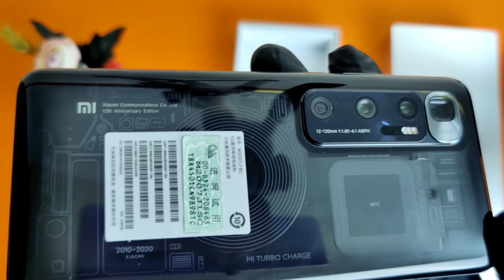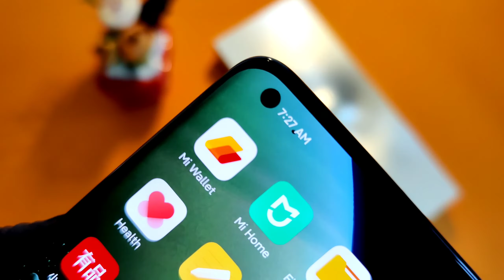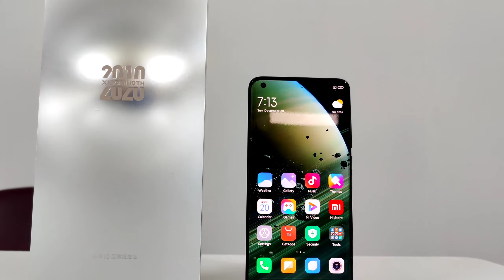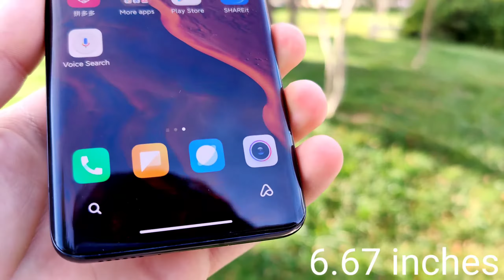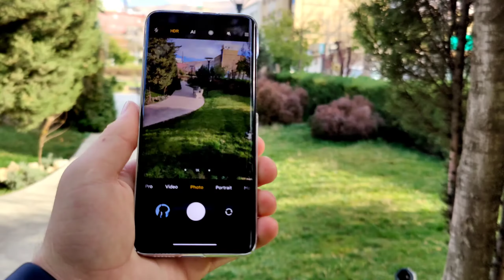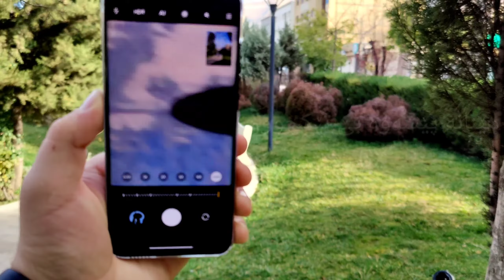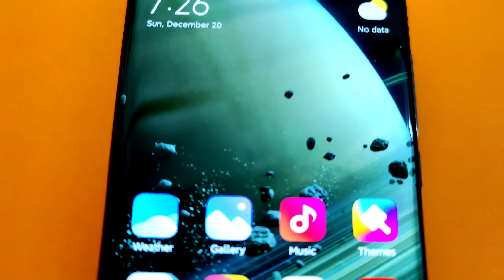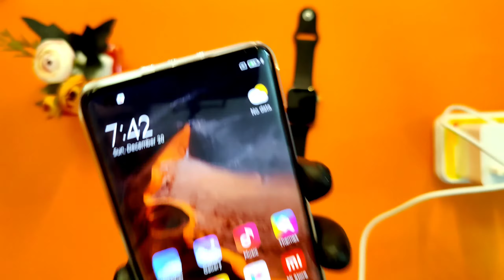Mi 10 Ultra ¦ باشترین مۆبایلی ساڵە بۆ 2020?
هاوکارمان بن بۆ گەشتن بە 2000 سبسکراب بە شێرەکردنەکانتان

کەناڵەکە سبسکراب بکەن و ڵایک و کۆمێنت بکەن وەک سوپاسێک بۆ
 ماندوبونەکەم

لە ڕێگەی فاست پەیەوە دەتوانن هاوکاری کەناڵ بکەن 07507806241

سلام عليكم

ببورن ئەو شەوە هەڵامەتم بوو لەبەر ساردی ژورەکە سەرمام بوو بوو جا سەوتیشیم تۆزێ گڕ بوبو بۆیە لە کەم و کوڕیم ببورن

بۆ ئەوەشی کە بۆ باشترینی ساڵ mi 10 ultra م هەڵبژاردوە ئەو 2 هۆکارە لە بەکارهێنەرێکەوە بۆ بەکار هێنەر ێکی تر دەگۆڕێت بۆ نمونە من ناتوانم بیکڕم چونکە دژە ئاو نیە و من کێشەم لەگەڵی هەیە بەڵام بەکار هێنەر هەیە کێشەی لەگەڵی نیە

هیوادارم لێم تێگەشتبن ❤️